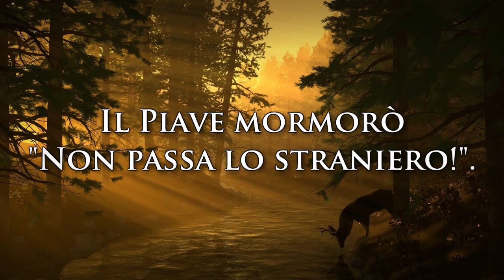National Anthem of Italy (1943-1944) - "La leggenda del Piave" (Version 1)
●▬▬▬▬▬▬▬ஜ۩ENGLISH۩ஜ▬▬▬▬▬▬▬●
La Leggenda del Piave (English: The Legend of Piave), also known as La canzone del Piave (English: The Song of Piave), is an Italian patriotic song written by E. A. Mario after the Battle of the Piave River in June 1918. In September 1943 the future king of Italy Umberto II chose it as the new national anthem replacing the Marcia Reale. It remained the official anthem of Italy until October 1946, when the new Italian Republic selected Il Canto degli Italiani in its stead. Today, the song is popular in Italy and played by a military band on National Unity and Armed Forces Day (November 4th).

●▬▬▬▬▬▬▬ஜ۩DV۩ஜ▬▬▬▬▬▬▬●
The main channel of DEROVOLK was closed on July 2019.
This is the OFFICIAL backup channel. I will keep re-uploading my videos in my free time!